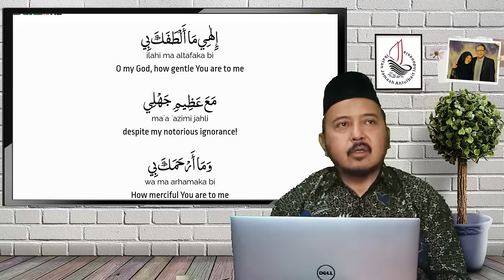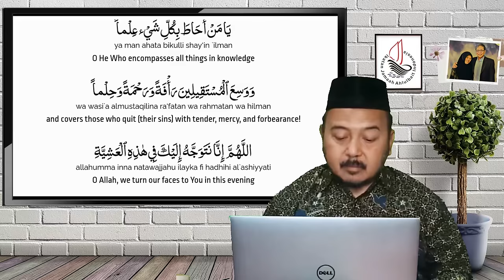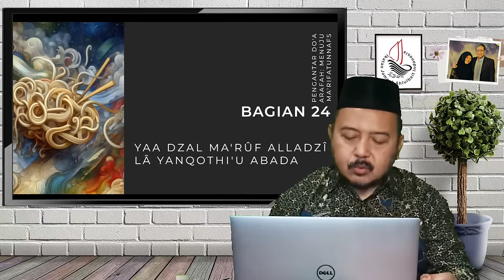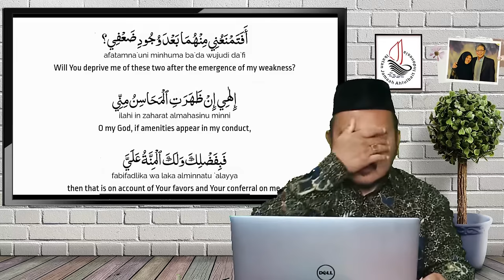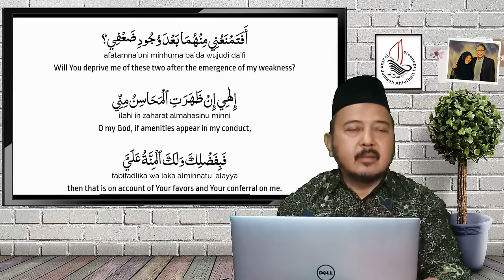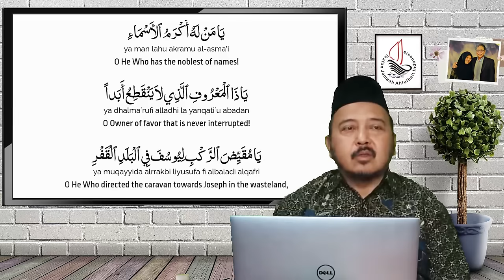Yaa Dzal Ma'ruuf Alladzii Laa Yanqothi'u Abada | Pengantar Doa Arafah (Bag. 24)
Yaa Dzal Ma'ruuf Alladzii Laa Yanqothi'u Abada